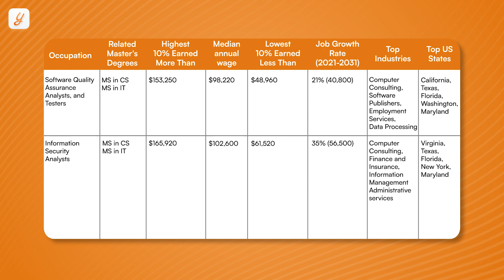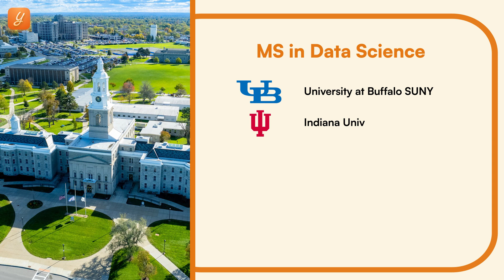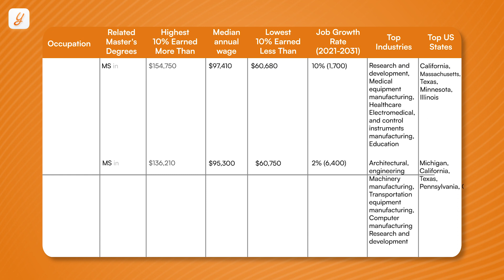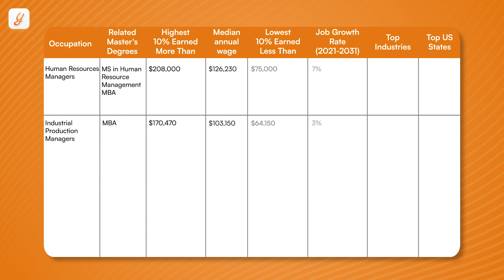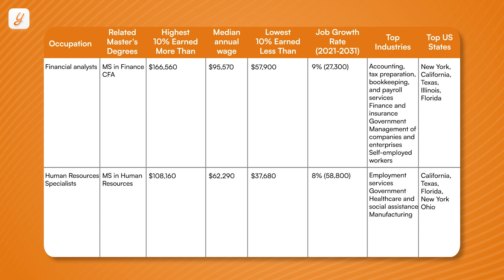Top 25 Highest Paying STEM Jobs In US | High ROI Jobs For International Students | Jobs After MS/MBA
Wondering how much you can earn after you graduate?
Take a look at the highest paying jobs for 25+ courses such as MS in CS, MS in IT, MS in MIS, MS in Data Science, MS in Supply Chain, Business, Finance, Marketing, HR and more!

0:00 - Introduction
0:26 -How did we arrive at this list?
1:14 -Computer & IT
2:41 -Yocket Pro Tip 1
3:00 -Data Science
3:58 -Architecture & Other Engineering Programs
4:55 -Yocket Pro Tip 2
5:24 -Business, Finance & Management
6:24 -Supply Chain
7:45 -Yocket Pro Tip 3

✅View past student profiles & connect with seniors/alumni from top US universities
✅Download Yocket App & get started on your study abroad journey with India’s largest STUDY ABROAD COMMUNITY

For all the stages of your Study Abroad journey, we’ve got:
👨🏻‍💼 Dedicated Counsellors
🌎 University & Course Specialization
🎓 Applications
👨🏻‍🎓 Profile Building